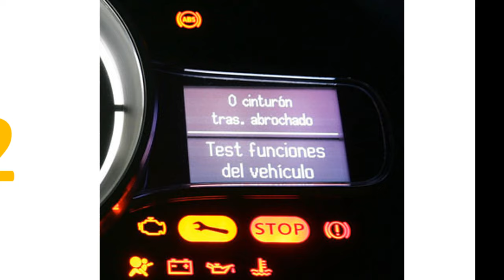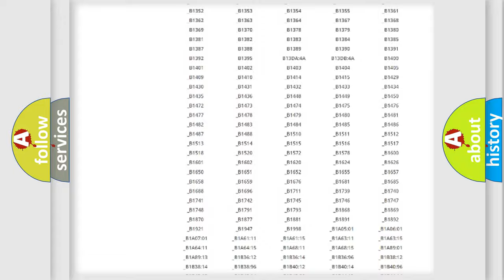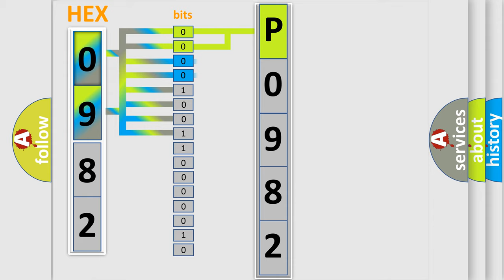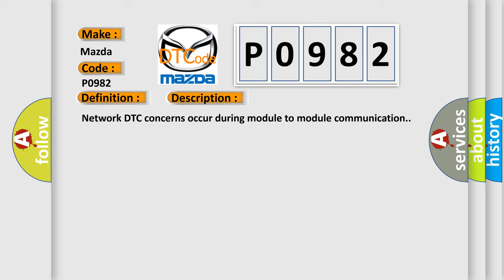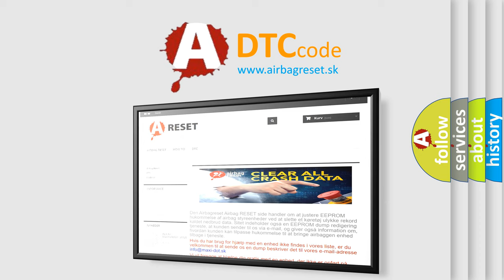DTC Mazda P0982 Short Explanation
Contents:
0:21 Basic DTC analysis according to OBD2 protocol standard.
1:48 Insight into programming
2:58 A diagnostically understandable description of the Diagnostic Trouble Code
3:05 Basic error definition

Make:
Mazda
Code:
P0982
Definition:
Invalid Data Received From HVAC Control Module
Description:
Cause:
Diagnosis:
Check for other SOBDMC DTCs or SOBDMC related symptoms. Diagnose all other SOBDMC DTCs or SOBDMC related symptoms first.